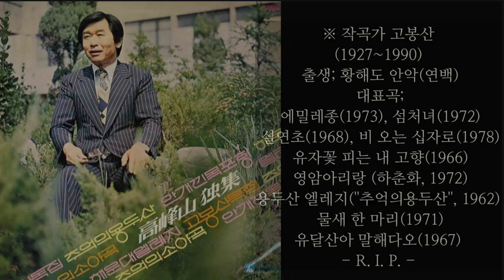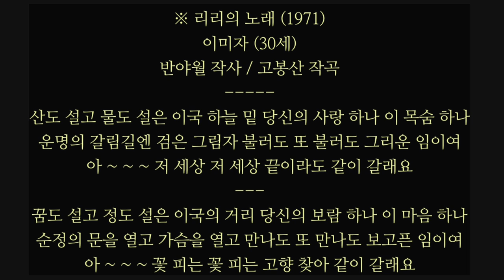리리의 노래(고봉산's)/이미자/イ·ミジャ/リリの歌/1971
※ 리리의 노래 (1971)
이미자 (30세)
반야월 작사 / 고봉산 작곡
산도 설고 물도 설은 이국 하늘 밑 당신의 사랑 하나 이 목숨 하나
운명의 갈림길엔 검은 그림자 불러도 또 불러도 그리운 임이여
아 ~ ~ ~ 저 세상 저 세상 끝이라도 같이 갈래요
꿈도 설고 정도 설은 이국의 거리 당신의 보람 하나 이 마음 하나
순정의 문을 열고 가슴을 열고 만나도 또 만나도 보고픈 임이여
아 ~ ~ ~ 꽃 피는 꽃 피는 고향 찾아 같이 갈래요 .